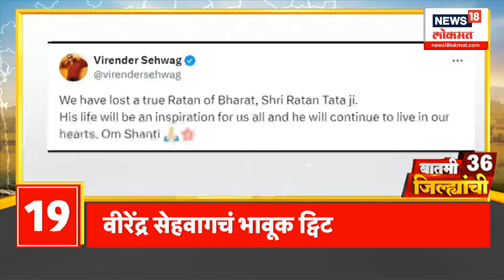Batmi 36 Jilhyanchi LIVE | गावा-खेड्यातील बातम्यांचा सुपरफास्ट आढावा | OBC Vs Maratha |Jara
ज्येष्ठ उद्योगपती रतन टाटा यांचे वयाच्या ८६ व्या वर्षी निधन झालं. त्यांच्या पार्थिवावर वरळीतील माता रमाई आंबेडकर हिंदू स्मशानभूमीत अंत्यसंस्कार केले जाणार आहेत. रतन टाटा यांच्या निधानानंतर राज्यात एक दिवसाचा दुखवटा पाळण्यात येणार आहे. त्यांच्यावर शासकीय इतमामात अंत्यसंस्कार करण्यात येणार आहेत. रतन टाटा यांचे अधिकृत निवासस्थान कुलाब्यातील सॉमरसेट हाऊस इथं आहे. गुरुवारी रात्री उशिरा त्यांचं पार्थिव निवासस्थानी आणण्यात आलं आहे.